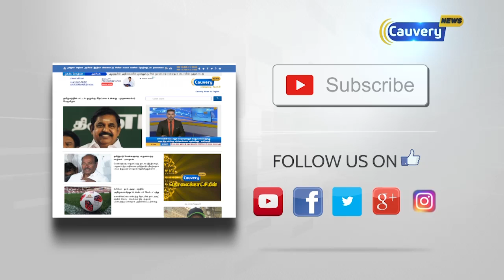ஆசிரியர்களுக்கு உரிய பாதுக்காப்பு அளிக்க உத்தரவு